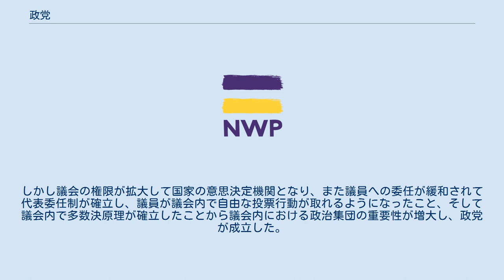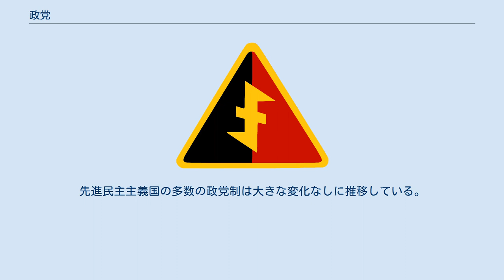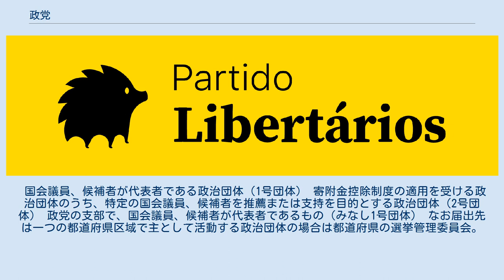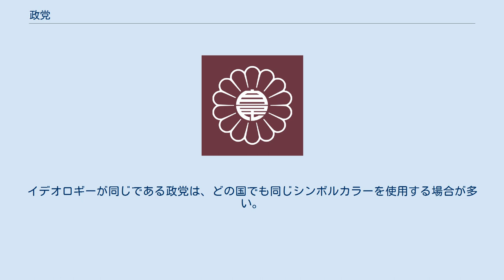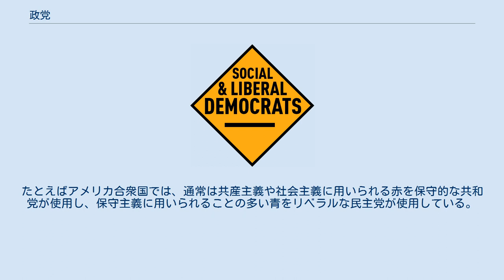政党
政党（せいとう）とは、共通の政治的目的を持つ者によって組織される団体である。
選挙や革命を通じて政治権力を獲得、維持し、または政策決定過程に影響力を行使することによって政策を実現しようとする。
政党は市民革命以後の近代欧米諸国において選挙制度とともに発達した。
今日では欧米に留まらず、ほとんどの国において政党を基軸にした政治が展開されている。
 政治において政策や主張に共通点のある者同士が集まって、意見の集約と統一された政策の形成を図り、政権を担当もしくは政策決定過程に影響力を持つことで政策の実現を図る集団を政党という。
名士や有力者の活動家から成る名望家政党と、できるかぎり多数の党員を組織して彼らから資金を集めて代表者を党員による選挙で選ぶ大衆政党に大別できるが、実際にはほとんどの政党がこの2つのタイプの要素を混合して持っている。
 政党の結成を結党、解散を解党といい、政党に加入している者を党員、その最高責任者を党首、党を外部から支持し援助する者を党友と呼ぶ。
 また、政党の目的とその実現の道筋を定めた文書は一般に綱領と呼ぶ。
歴史的には体制変革を目指す党、とりわけ社会主義政党は綿密な党綱領を持つことが多い。
保守主義政党や中間政党のような特定の世界観を持たない党の場合は一般的・抽象的な綱領に留まることも多い。
 政党の数や権力との関係による分析には、一党独裁制、複数政党制、ヘゲモニー政党制などがある。
また政権に参加している政党を与党、参加していない政党を野党と呼ぶが、社会主義国では政党は共産党のみで野党は存在しないことが多い。
 政党は社会に発生する紛争を政治問題として提示することが必要となる。
ガブリエル・アーモンドはこの機能を利益表出機能と呼んだ。
また、社会内部の様々な利益を集約し、政治へと反映させる機能がある。
政党が政策という形で市民に対し利益の集約したものを提示し、政府に対してそれを提示して実行させるよう努める。
これを利益集約機能と呼ぶ。
また、政党が集約したわかりやすい政策や争点を市民に提示することで、市民の政治への理解・参加を促進させる機能も持つ。
 政治指導者の補充・選出機能も重要である。
政策の似通ったものから候補を選抜して選挙に出馬させ、当選すれば党内にて経験を積ませながら育成し、より高度な集団を率いることのできるようなリーダーを育成していく。
そして政党の力を利用してそのリーダーを元首などの国家指導者に就任させる。
この際政党は政府内部で内閣や大統領府を自らのメンバーを主体として組織し、政策決定機関を組織化することも行う。
そして選挙によって勝利した政党は与党として政権を担当し、敗北した政党は野党として与党の政策の不備な点を批判し、監視・修正させる機能を持つ。
この与党・野党は民主主義国家であれば選挙結果によって当然入れ替わりを生じるため、政党には政権担当能力・政権批判能力のどちらも保持していることが求められる。
 一党独裁という用語があるとおり、独裁政治の場合でも、政党は決して無用なものではない。
権威主義体制下における政党の機能としては、権力の共有を確保する機能が挙げられる。
一党独裁国家において政権のトップには任期が定められていることも多く、後継者はふたたび党内から選出されるため、有力者が次期政権を獲得する期待を持つことが出来、武力による権力奪取の動きを抑える役割を果たすのである。
一党制国家では上記のような権力継承のシステムが確立されているため、権威主義体制のなかでも安定度が高く長期化しやすい体制となっている。
 政党の規律の強さは各国によって異なる。
日本や西欧など議院内閣制の国家においては党内の規律が強く、各議員には党議拘束がかけられ、議会では党の決定の通りの投票をすることが求められる。
これに対し、アメリカなどでは党の規律が弱く、各議員はそれぞれの判断に従って投票を行い、党議拘束はかけられない。
 政党の収入は、党員から徴収する党費や、政党自身が運営する事業からの収入、政治献金などが主なものであり、収入の柱は各国・各党によって異なる。
また、政府から政党に対し助成金が交付される国家も存在し、日本でも1995年以降政党交付金が各党に交付されている。
 党内において共通点を持つ者が集まって党全体に影響を与えるために形成する集団は派閥と呼ばれる。
派閥は資金や役職などの利得の配分をおもな機能とし、分派とは異なる。
分派は一定の主張のもとに全体の路線の改変を狙い、場合によっては分裂も辞さない集団を指す。
 政党はその国によって、...